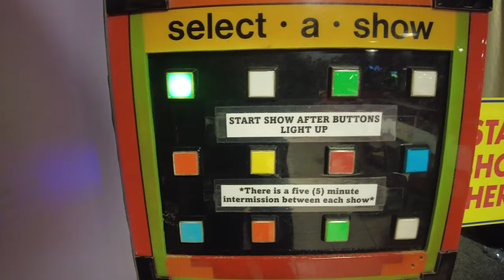The Horr-orfire Explosion Performs Thriller!!! Today 10-03-2022 At Billy Bobs Wonderland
I travel to Barboursville West Virginia to visit Billy Bob's Pizza Wonderland and show the RAE to my son Paxton for the first time and I find out that Braylon has dressed the Rock-afire Explosion in costumes to celebrate Halloween! We watch them perform, eat pizza and cheesy bread and then to top it all off we watch them perform Michael Jackson's Thriller, it was a great day!

135th Vlog. Season 4 Episode 35